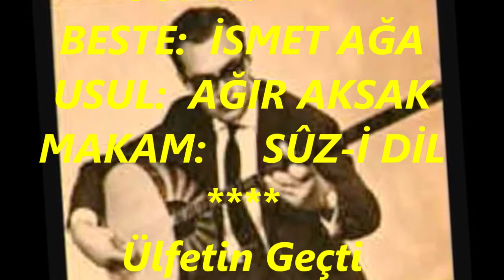Bekir Sıdkı SEZGİN-Ülfetin Geçti Efendim Arası (SÛZ-İ DİL)R.G.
SOLİST:
*BEKİR SITKI SEZGİN*
VİDEOYU YAPAN
*RECEP GAYRETLİ*
GÜFTE:
BESTE:  İSMET AĞA
USUL:  AĞIR AKSAK
MAKAM:     SÛZ-İ DİL
Ülfetin Geçti Efendim Arası
Bir Gün Olur Gelir Elbet Sırası
Söylenilmez Şimdi Artık Orası